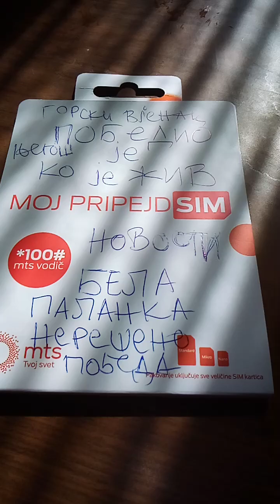Gde Srbija MTS gde Laki Topalović